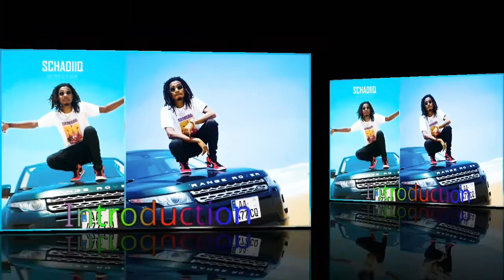Weei soldat - Introduction (2021)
weei soldat le rappeur malien

introduction

2021